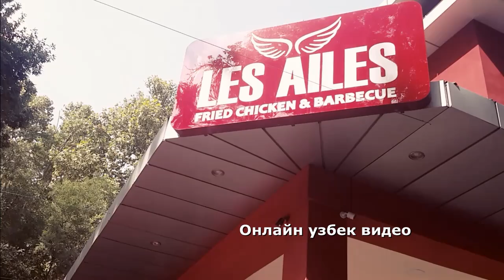Baha Analgin 2016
Каждый день новое видео